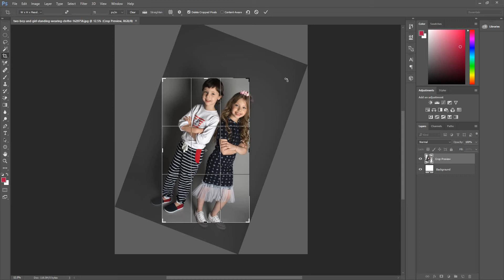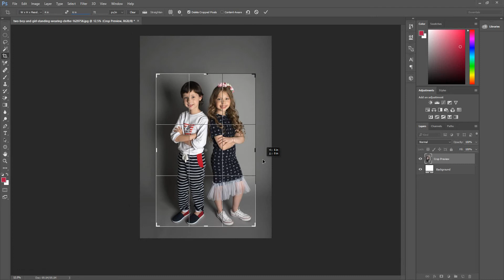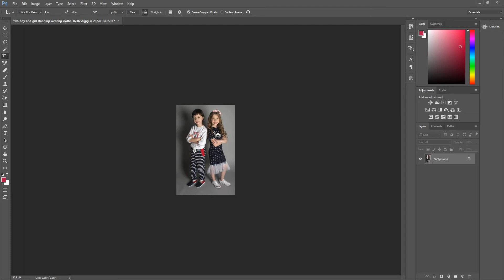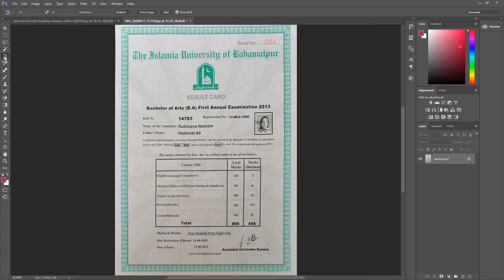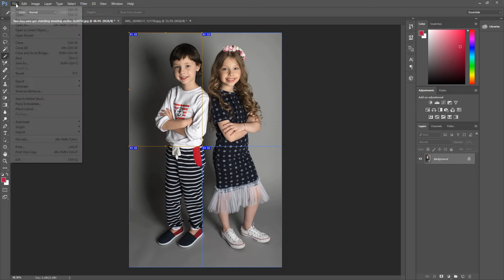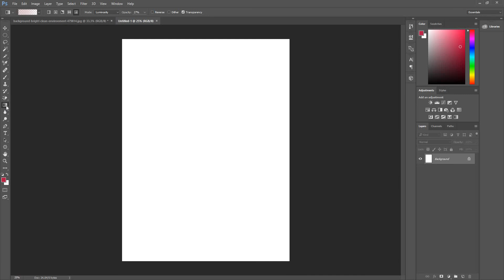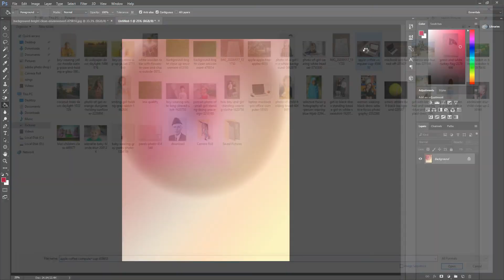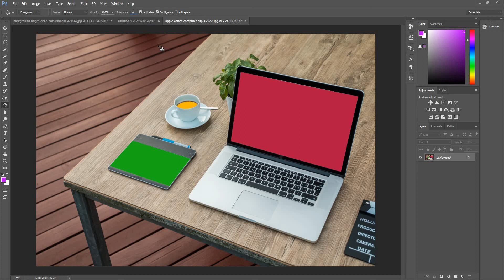Learn Adobe Photoshop cc Tutorial in Urdu Hindi full Course Paint bucket Gradient Crop Tool 8